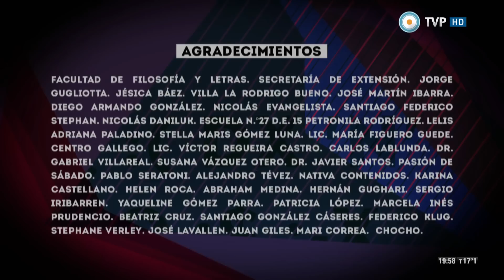Presentes 2 - Capítulo 9: Luca - 01-10-15 (2 de 2)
Cuando todo parece ir sobre ruedas, la vida da un vuelco inesperado. Luca ya no es el mismo de antes y sin saber aún cómo, empieza a descubrir un futuro que nunca imaginó que se escribiría para él.

Presentes narra las historias de trece compañeros de secundaria que comparten la alegría y angustia de un momento único: definir quiénes son y quiénes quieren ser.

La serie explora el universo adolescente y aborda temas como la discriminación, el acoso escolar, la deserción escolar, la sexualidad, los consumos problemáticos, el embarazo, las motivaciones, la idea de futuro y la búsqueda de los sueños.

La trama de esta nueva temporada los ubica atravesando el último año de la secundaria e incluirá ejes temáticos relacionados al compromiso social, la formación de ciudadanos críticos, los conflictos con la autoridad, el rol de la escuela y su interacción con la sociedad, la importancia del título secundario, la utilización de las redes sociales y más problemáticas.